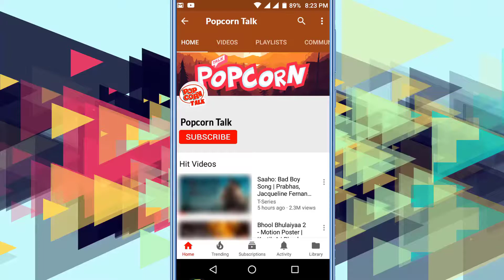Hritik roshan and sunny leone together | Satte pe satta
hritik roshan and sunny leone together

Though the film industry currently has its eyes on Sunny Leone, the pornstar-turned-actor’s attention is on someone else.

When asked who she thinks is the hottest actor in B-town, Sunny says, “I don’t know who to name. I guess even if I did, I wouldn’t want to say it out loud because I wouldn’t want them to know... it’s like a crush.

The worst thing one can ever do is tell the world who you have a crush on and get a reply which says, ‘Not interested, I am not into you.’ The last movie I watched was Agneepath and I think Hrithik Roshan is pretty good looking. He has a great body.”